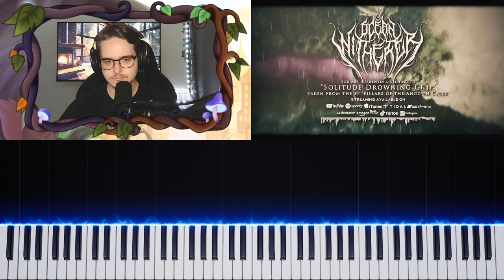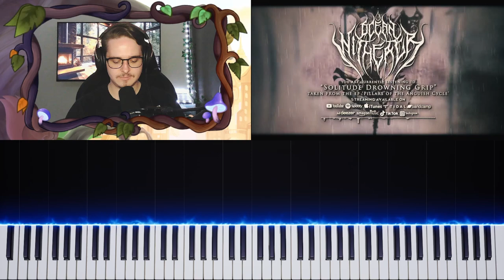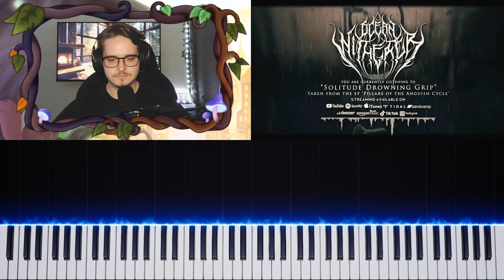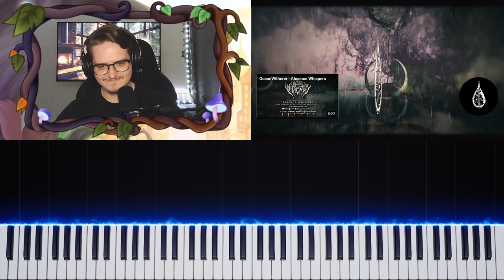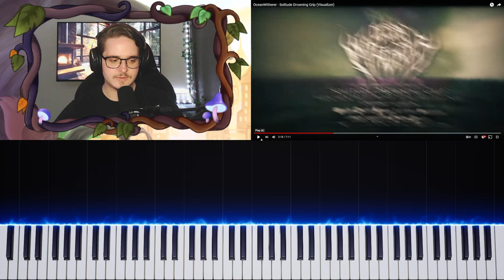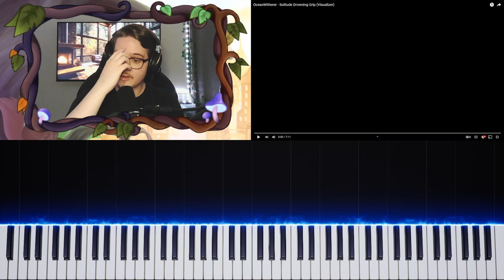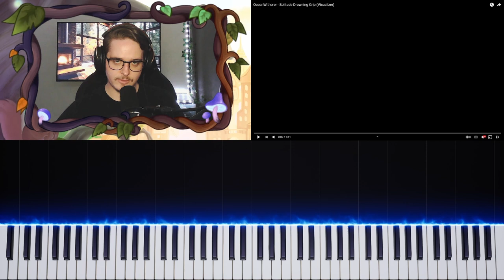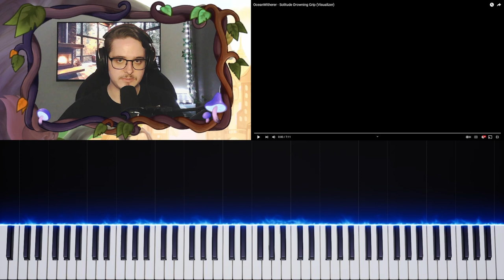SUPER Impressed by OceanWitherer - Solitude Drowning Grip | Reaction/Review